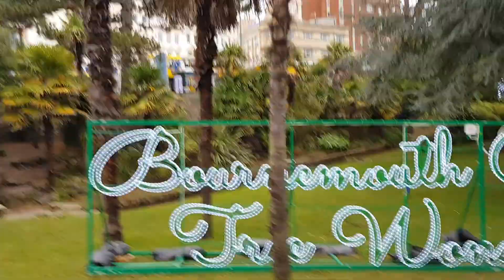bournemouth xmas tree wonderland. Dec 2021